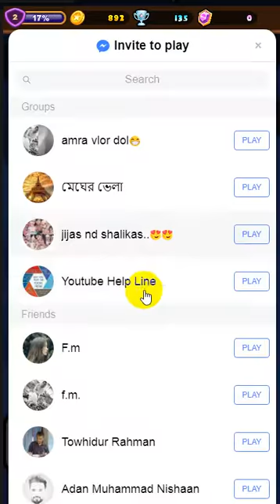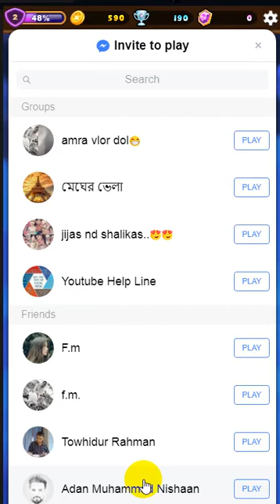★★EverWing – gameplay pc version episodes3★★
★★EverWing – gameplay pc version episodes2★★
Hey, House Of Fun Slots Casino Games Lover
I am back with another to Gaming video a one is to the brand new “
★Video TITLE★”. videos which a really prior a really good friend of mine recommended that up that watch so let’s go ahead and get started shown starting  “
★Video TITLE★”.

To Watch This Video:
To Watch Our Populer Videos:
★House of fun slots casino games:BANK OF JACKPOTS part2 Games Moment reviews★| Games Moment reviews★
★Brand New Slot Game at House of Fun: Happy Panda | Amazing Slots Challenge Begins at House of Fun★| Games Moment reviews★
*★Agar.io | Agar.io Experiental Servers Are Full  Teams  Solo Agar.io | Games Moment reviews★
★House of fun slots casino games:BANK OF JACKPOTS part1 Games Moment reviews★
★★House Of Fun Slots Casino Games | House of Fun Enchanted Snow Slot Machine Preview★★
Others Channel Populer Video:
*Agar.io - EXPERIMENTAL SERVERS ARE FULL OF TEAMS | SOLO AGARIO GAMEPLAYS
*DESTROYING WORLDS STRONGEST SERVER IN AGARIO !!
i worked really hard on this and I obviously didn't put enough credit in the description as I got a strike and the video was taken down o.o sorry for that!
Also, thank you all for 25k+ views on this video! It means a lot.

Thank you for joining me and I will see you guys again next time with the next video that I do. Thank you.